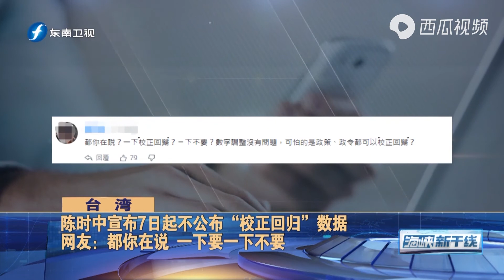台湾新冠致死率超全球平均值，赵少康震撼发声，让民进党心凉